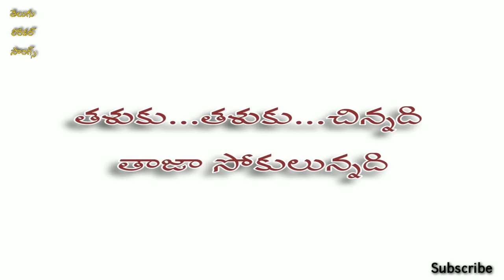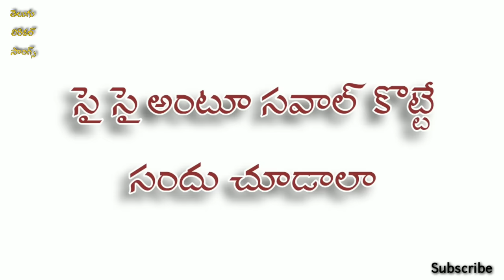Thaluku Thaluku Chinnadhi Song | Suman | S P Balasubramanyam | K S Chitra | Nayudu gaari Kutumbam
Thaluku Thaluku Chinnadhi Full Song
 S P Balasubramanyam
K S Chitra
 Nayudu gaari Kutumbam Movie

 Janaki Kalagana Ledhu Full Song

Pallavinchava Naa Gonthulo Full Song